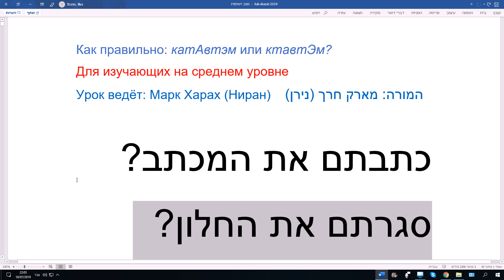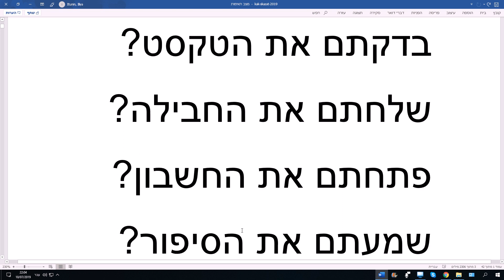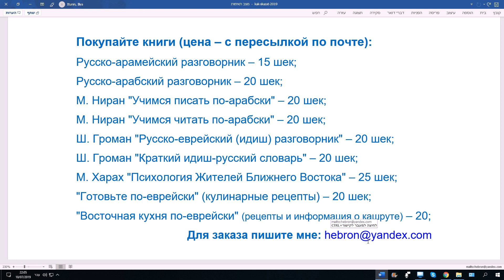889. Как правильно: катАвтэм или ктавтЭм?